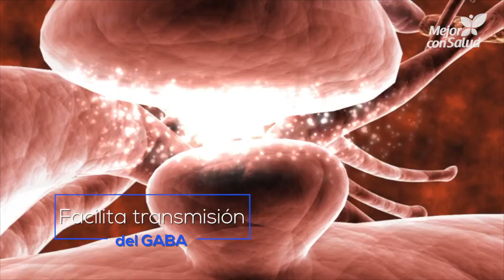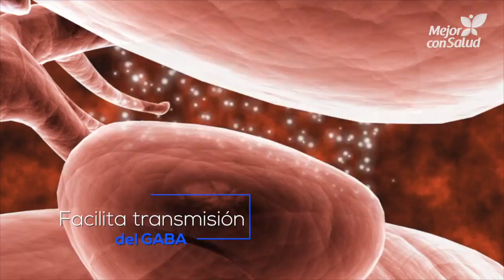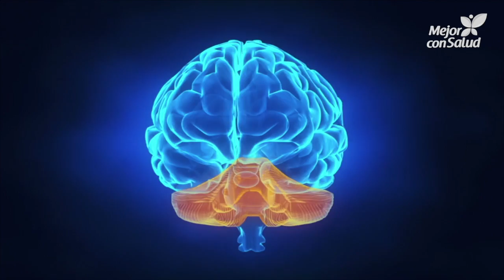Alprazolam: mecanismo de acción y efectos secundarios | Mejor Con Salud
El alprazolam es un medicamento que pertenece a la familia de las benzodiacepinas. Se emplea para el tratamiento de la ansiedad y los trastornos de pánico. ¿Cómo y en quiénes se administra? ¿Qué efectos secundarios causa?
Si tiene alguna consulta, háganoslo saber en los comentarios. ¡Gracias por tu apoyo!

😀 Síguenos 😀

alprazolam efectos secundarios sexuales, alprazolam efectos secundarios memoria, alprazolam, mecanismo de acción del alprazolam, alprazolam vademecum mecanismo de accion